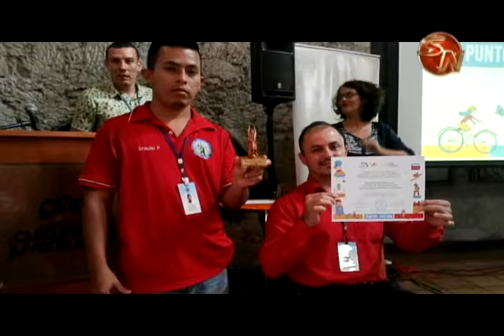Asociación Inclusiva Laboral logra recursos del ministerio de Cultura para capacitaciones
Una buena noticia para los integrantes de la Asociación Inclusiva Laboral de Personas con Discapacidad de Pérez Zeledón, ya que fueron seleccionados para ser parte de los Puntos de cultura del ministerio de Cultura y Juventud.